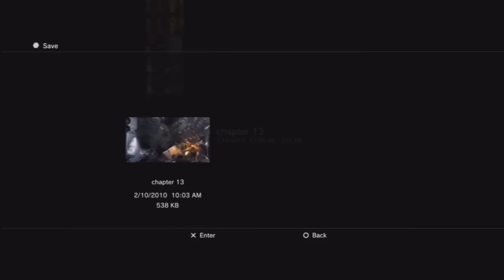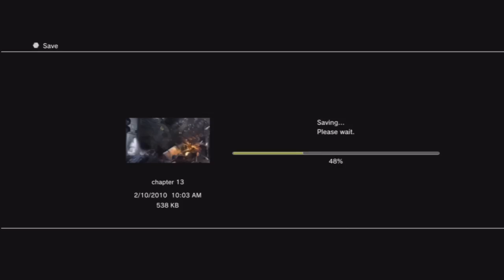Dead Space 2 Playthrough 26 - OMG It's The Black Hulk!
If the Hulk wannabe wasn't tough before, now he's def gonna kick our ass!